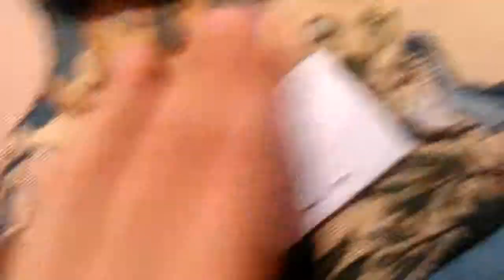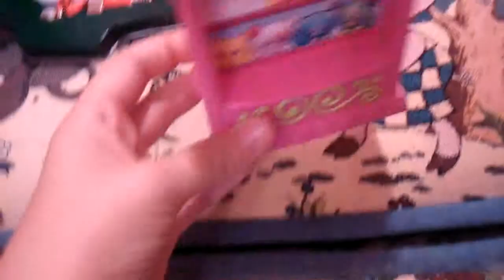Мои вещи с МЛП (1 часть)